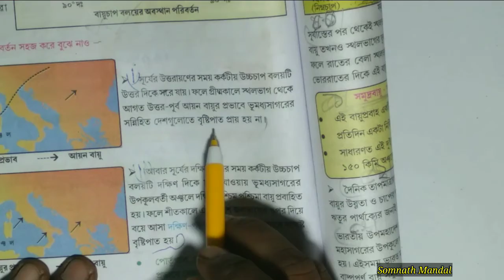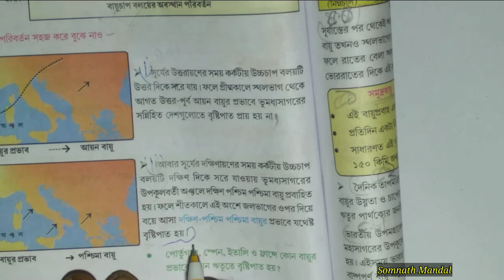Class 8 Geography Model Activity Task Part 5 // Wbbse Model Activity Task 2021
Hello I am Somnath Mandal. Wellcome to my channel. In this video I discussed about Wbbse class 8 geography model activity task(2021) part 5 in Bengali language in a very very easy manner.

I hope this video will help you to understand the subject matter very easily.

Queries solved -
1. Model activity task geography class 8 part 5.
2. Wbbse class 8 geography model activity task 2021.
3. Class 8 model activity task geography part 5.
4. Class 8 model activity task geography in bengali.
5. Geography class 8 model activity task part 5.